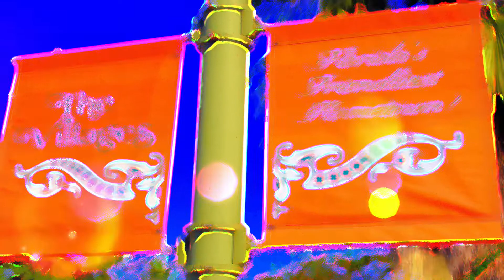The Blues Brothers ▶️ She Caught The Katy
The Leesburg Blues Brother Tribute from is an awesome group with Dustin Geiss-Lavine and  Larry Bansworth.  If you need a unique act for your next party, corporate event, or what have you? Then call on The Leesburg Blues Brothers. They are located in Central Florida, just north of Orlando. They do travel and we even have the Bluesmobile (speaker on top and all).